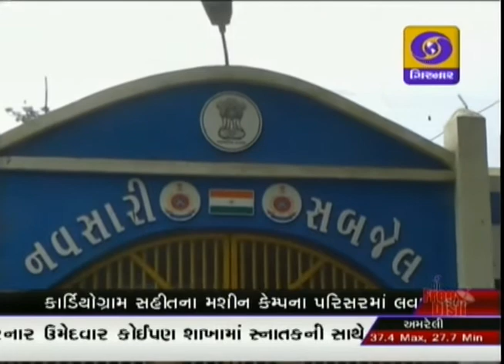GUJARATI NEWS ON DD GIRNAR 4.00 PM , DATE - 26-06-2016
PM MANN KI BAAT
MONSOON
BJP VIKASPARV JAMNAGAR
VISAMO LOKARPAN BHAVNAGAR
NAVSARI JAIL MEDICAL CAMP
RELLY RAJPIPALA
ARUN JAITLEY
BHAVNAGAR HARSH VARDHAN